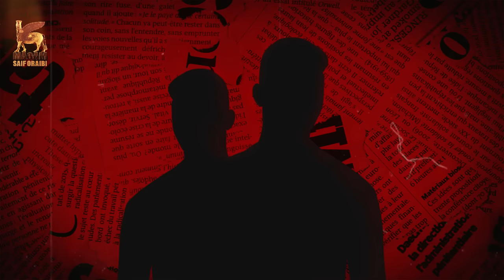Sahl - Khelf Khalaf 2024 سهل - خلف خلاف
خلف خلاف - غناء سهل - مقام ميوزك (2024)
 Sahl [ Khelf Khelaf ] (Official Lyrics video)

حصريا علي مقام - اغنية جديدة خلف خلاف غناء سهل

خلف خلاف
كلمات : محمد ابراهيم
الحان وغناء : سهل
توزيع وماسترنغ : حذيفه الفارس
رؤيه فنيه : سيف عريبى
إنتاج : مقام

‏‎Trendy Agency - تريندي ايجينسي

‏‎‏Art Work
‏‎‏Mohamed Saif

‏‎إشترك علي قناة مقام ميديا برودكشن

إشترك علي قناة مقام ميوزك

‏‎لا تنسي الأشتراك في القناة وتفعيل الجرس 🔔 ليصلك كل جديد